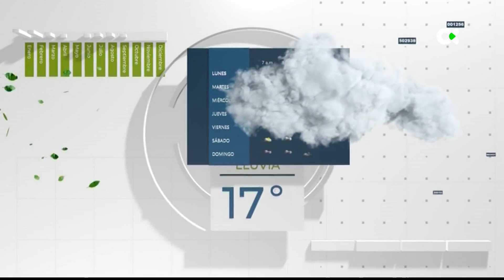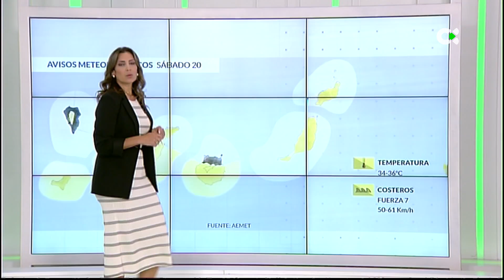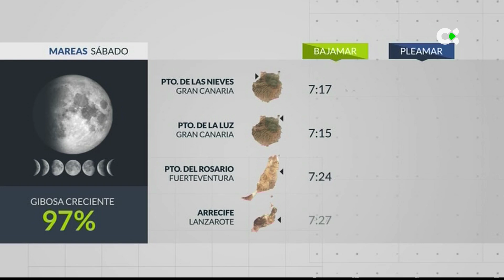El Tiempo TN2 | 19/07/24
Calor, viento y mala mar

El calor con el que hemos empezado el fin de semana remitirá de forma progresiva de cara al domingo, ese día esperamos que los valores se vayan normalizando en las medianías de las islas de mayor relieve.

El protagonismo a partir de mañana lo irá ganando también el viento. Las rachas podrían ser intensas por la tarde noche en las zonas expuestas, esto es, oeste, noroeste y sureste de las islas más montañosas y sureste y sur de las orientales.

Respecto al estado del cielo esperamos poca nubosidad como mucho de tipo bajo a primera hora que no tardarán en disiparse y de tipo alto cruzando las islas si mayores consecuencias. La ligera calima también irá remitiendo.

El estado de la mar se complicará sobre todo el domingo. Habrá fuerza 6 -7 en las costas del norte y áreas de mar gruesa en altamar con olas que podrían sobrepasar los 2m. de altura.

El Hierro: Esperamos un sábado con pocas nubes las más frecuentes serán de tipo medio y alto y cruzarán la isla de sur a norte sin más. Las temperaturas irán de los 18 a los 25 grados.

La Palma: Cielos poco nubosos tanto en el norte como por el sur, donde alguna nube alta se podría ver. Aumentará la humedad a última. Temperaturas entre los 22 y los 27 grados.

La Gomera: Cielos despejados con calima y nubes altas. Las nubes bajas se limitarán al norte. El viento ganará fuerza, las temperaturas oscilarán entre los 22 y los 29 grados.

Tenerife: Se verán nubes bajas a primera hora por el norte que se disiparán y nubes altas por el suroeste de paso. Calima en altura. Las temperaturas oscilarán entre los 23 y los 31 grados.

Gran Canaria: Rachas de viento intensas l mar. Las temperaturas irán en ligero descenso en medianías rondarán los 36 grados. En la capital variarán entre los 22 y 26. Nubes altas y calima.

Fuerteventura: Polvo en suspensión y cielos, hasta última hora no llegarán las nubes a la cara oeste de la isla. Las temperaturas oscilarán entre los 22 y 30 grados. Rachas intensas por el sur.

Lanzarote: Rachas de viento por el sur. Esperamos pocas nubes, estarán en la vertiente oeste y seguirá la ligera calima. Las temperaturas irán de los 21 a los 31 grados en la capital.

La Graciosa: Será un sábado de pocas nubes, algunas de tipo alto poco más hasta la noche. Arreciará el viento y complicará la situación marítima. Las temperaturas bajarán algún grado.